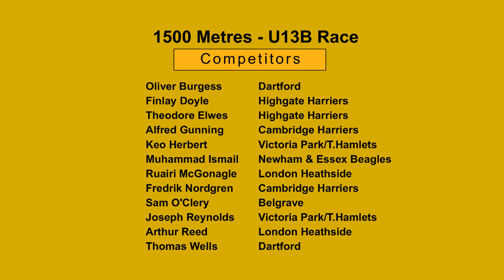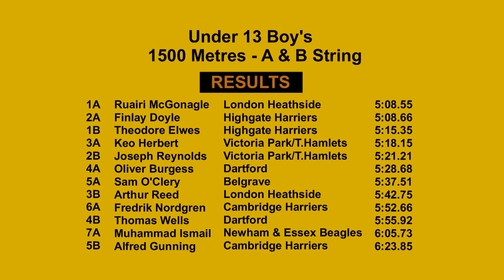U13B YAL 1500m 02/05/15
Under 15 and Under 13's Young Athletes League
Sutcliffe Park, Eltham, London
Saturday 2nd May 2015

Under 13 Boys 1500 Metres
A and B Strings Combined

1A  Ruairi McGonagle   London Heathside         5:08.55
2A  Finlay Doyle       Highgate Harriers        5:08.66
1B  Theodore Elwes     Highgate Harriers        5:15.35
3A  Keo Herbert        Victoria Park/T.Hamlets  5:18.15
2B  Joseph Reynolds    Victoria Park/T.Hamlets  5:21.21
4A  Oliver Burgess     Dartford Harriers        5:28.68
5A  Sam O'Clery        Belgrave Harriers        5:37.51
3B  Arthur Reed        London Heathside         5:42.75
6A  Fredrik Nordgren   Cambridge Harriers       5:52.66
4B  Thomas Wells       Dartford Harriers        5:55.92
7A  Muhammad Ismail    Newham & Essex Beagles   6:05.73
5B  Alfred Gunning     Cambridge Harriers       6:23.85